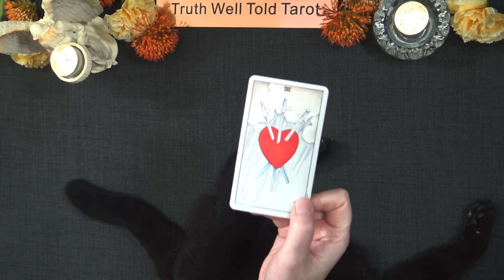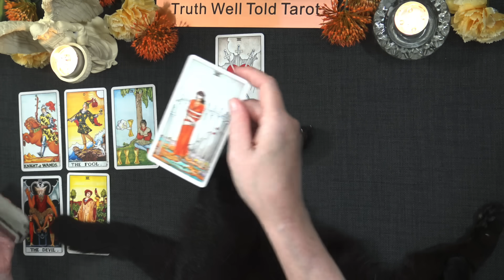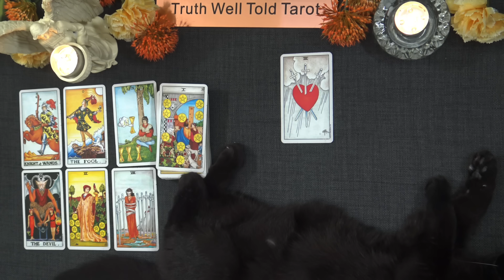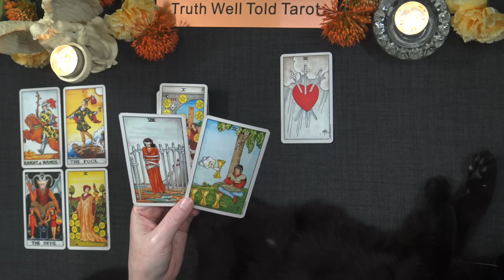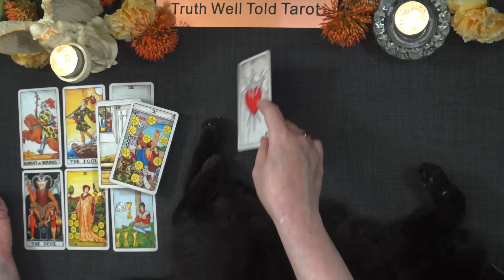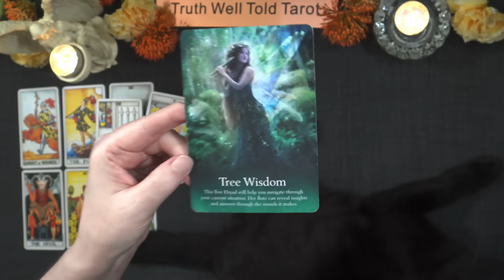DAILY TAROT READING "A TEMPTING INVITATION, WISING UP, HOLDING OUT FOR BETTER" October 5th 2023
Daily Tarot Reading 💖

Andrea xx